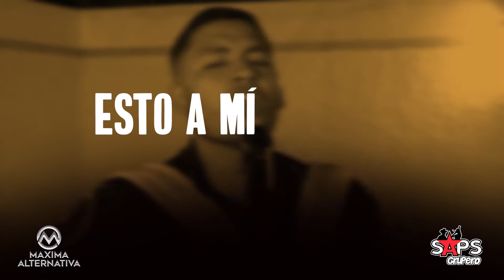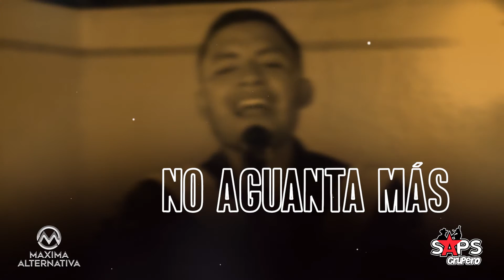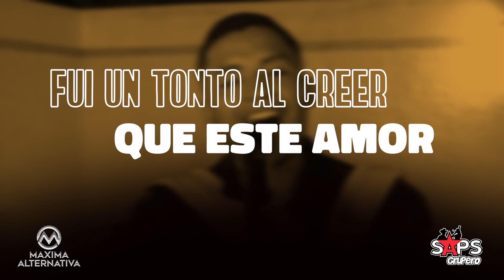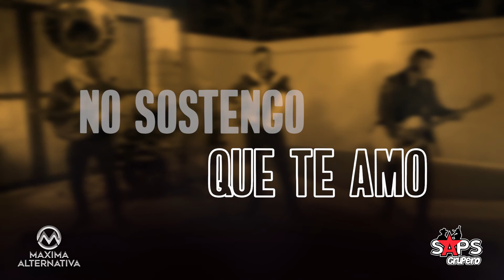Máxima Alternativa - Caricias De Mentiras (Video Lyric)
LETRA CARICIAS DE MENTIRAS - MÁXIMA ALTERNATIVA

Con tus besos que eran falsos
Tus caricias de mentiras
Me acostumbraste a un amor
Que era solo fantasía

Con tus palabras que me herían
Me mataban día a día
Aunque sabía que algún día
A mí me pasaría

Hoy entierro este amor
Se te olvidó los detalles que te di
Se terminó, ya no soy más tu juguete
Fui un tonto al creer que este amor era por siempre

Maldito corazón no aguanta más
Las traiciones que lastiman y que inundan mi pesar
No sostengo que te amo
Porque el amor que yo te tuve lo mataste sin piedad

Y esto es Máxima Alternativa, oiga